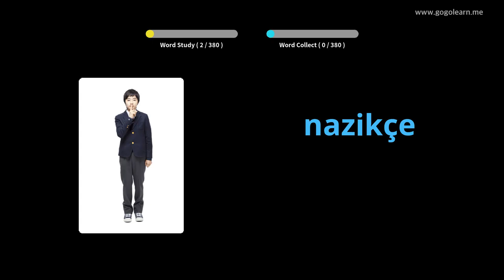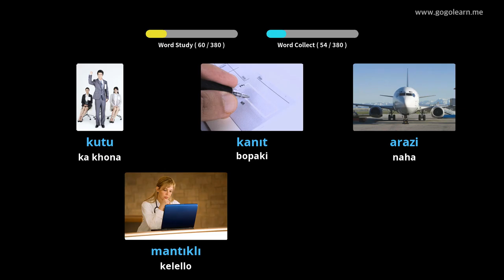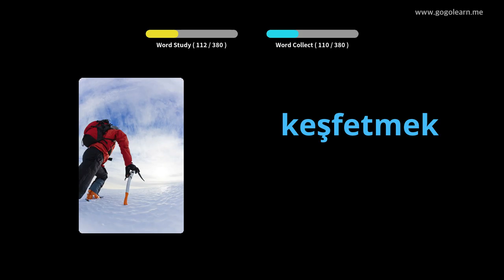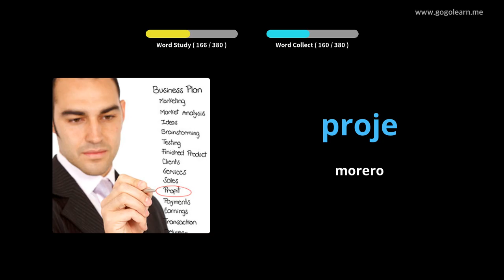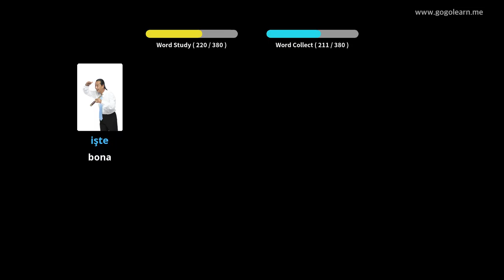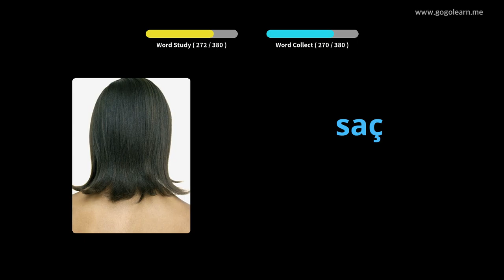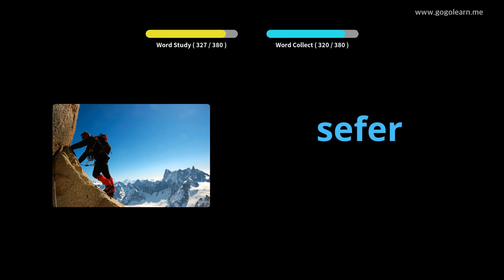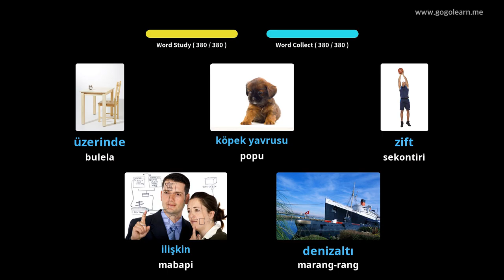Turkish Vocabulary Sekolo sa Bobeli 3 | Golearn